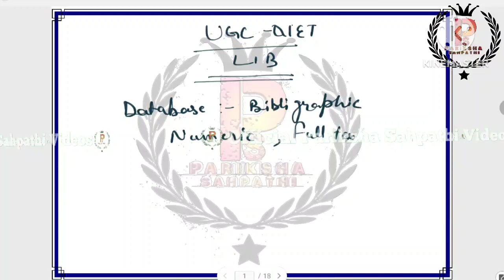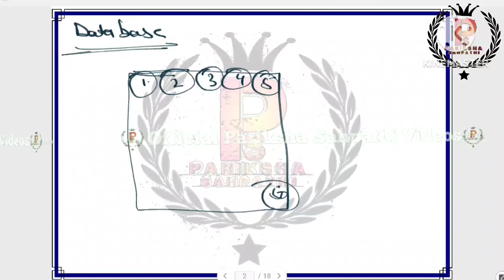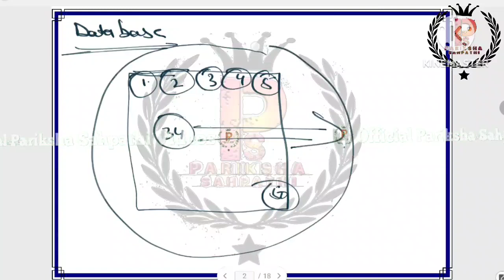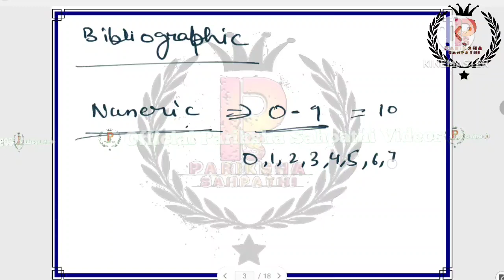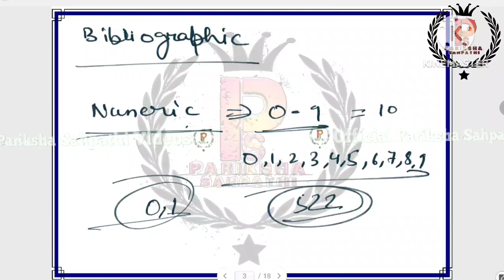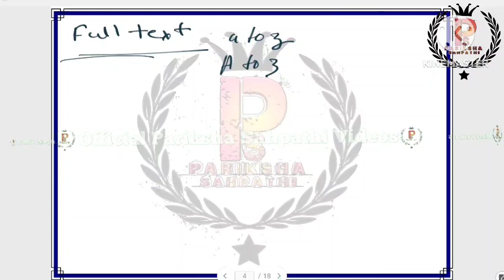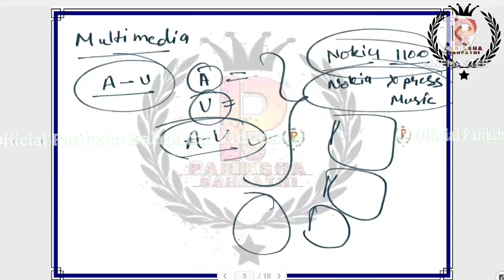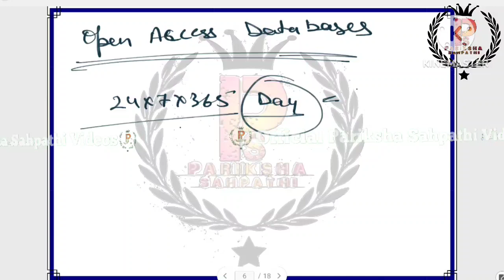UGC NET Library Science || UGC NET December 2023 || UGC NET Library Science Class - 30 By A.K.Singh